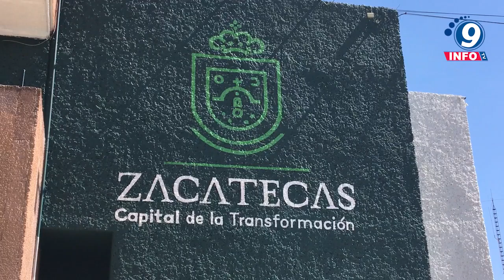Le apuesta Jorge Miranda al rescate de espacios públicos y rehabilitan kiosco del Parque Sierra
El presidente municipal de Zacatecas, Jorge Miranda Castro, entregó la rehabilitación del kiosco del emblemático parque Sierra de Álica ubicado en el corazón de la Capital. Con una inversión de un millón 233 mil pesos del Programa Municipal de Obra se ejecutaron 13 acciones de rescate y rehabilitación, ya que el lugar estaba completamente vandalizado y desde hace poco más de dos décadas no era atendido. Durante la entrega, el primer edil destacó que las obras estuvieron supervisadas por la Junta de Protección de Monumentos Coloniales y Zonas Típicas.